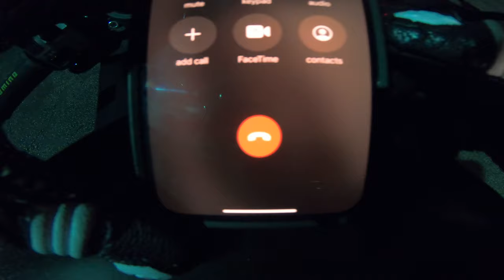KBBQ and Cops | ZX6R | ZX7R | S1000RR | GSXR1000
Once again we squad deep! In this video we enjoy some KBBQ | A Meet | and Cops... Watch fully to see what happens next🥷🏽

All content uploaded on this page has no affiliation with the poster nor any relation to the rider portrayed in any way which includes, but is not limited to, his or her likeliness, location or personal identity.